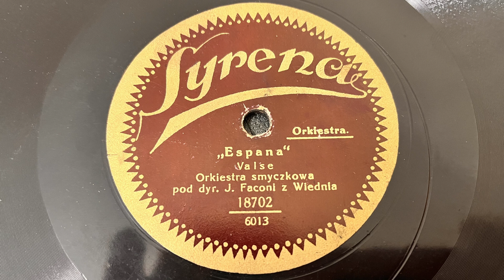J Faconi - Espana /Syrena Records